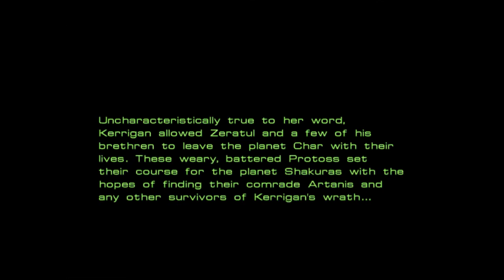Careful Control - Let's Play Starcraft Part 65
In this part of Starcraft, we head into the bonus mission that's available for us.  This time, we are presented with the most difficult and unnerving squad-based mission yet.  With control over a few Protoss forces, we have to find out what the Terrans are up to with the captured Protoss.